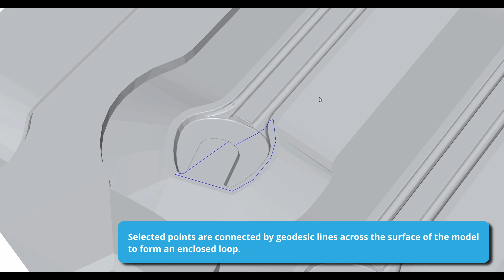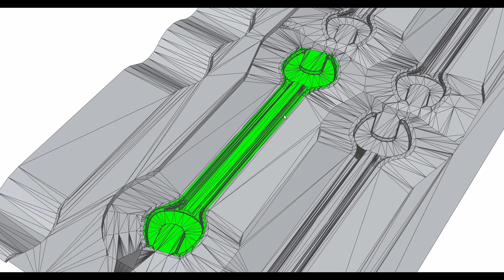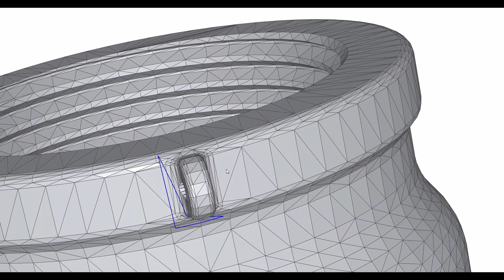Defeaturing for CAE: Part 4 - geodesic imprint curves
This video shows how Polygonica's geodesic path computation, along with Polygonica's imprint curve functionality, can be used to quickly select regions that are otherwise difficult to select.

The selected polygons are then deleted and the gap filled using Polygonica's advanced curvature sensitive hole filling.